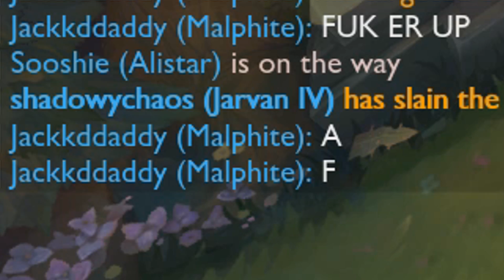UGD Presents: How To Play Like LCS Pros (Full Version)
Join "The Yordles" chat in League Of Legends - Click the bottom right corner of the LoL client, type in The Yordles, and join! Be sure to set it to auto-join and stay in the family!